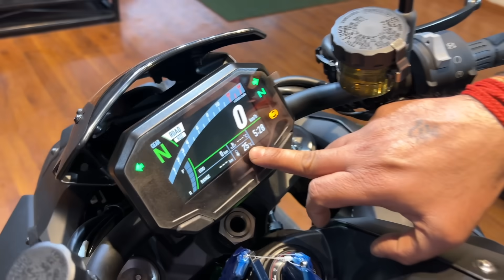26 lakh me Kawasaki Z H2 🔥First time in INDIA🇮🇳